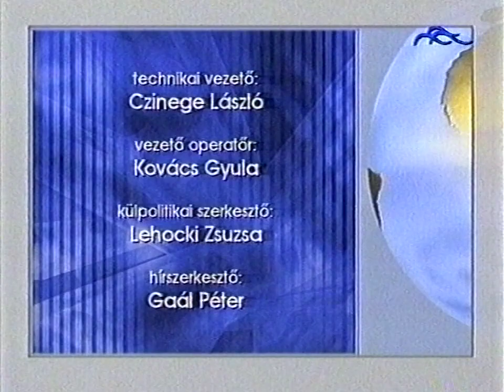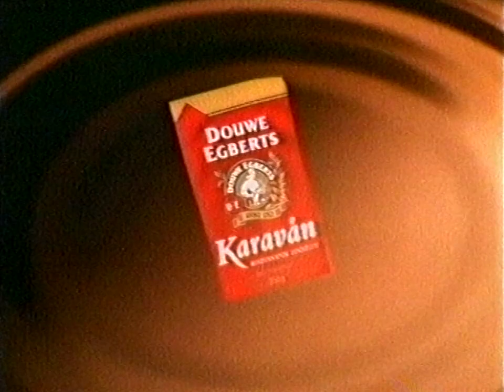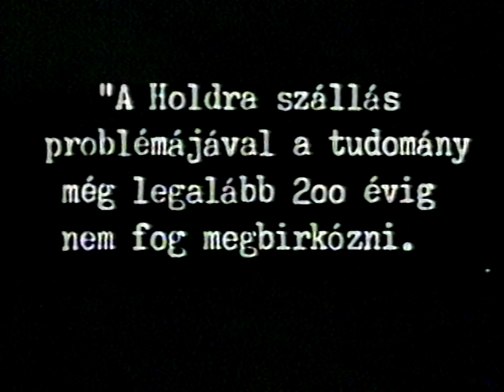Duna TV híradó részlet + reklám + bemondó 1997.09.27.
A Duna Tv adásának részlete 1997. szeptember 27-én kb. 23:38-tól az esti híradó részletével, reklámokkal és a késő esti/hajnali műsorok felkonferálásával. Érdekesség, hogy a híradóban az újságcikkek között egy társkeresés nehézségeivel foglalkozó írást ismertetnek a Nők Lapjából - úgy látszik ez egy korszakokon átívelő probléma.

0:00 Híradó
2:15 Reklám ident
2:20 Kincstári takarékjegy
2:35 Béres Vitalit és Vitakid
3:05 Douwe Egberts Karaván
3:35 Axa Colonia biztosító
4:05 Lay's autóláz
4:26 ABM AMRO Bank
5:01 Centrum A-Z
5:31 Milka
6:01 Reklám vége ident
6:06 Bemondó
6:32 Záróképernyő